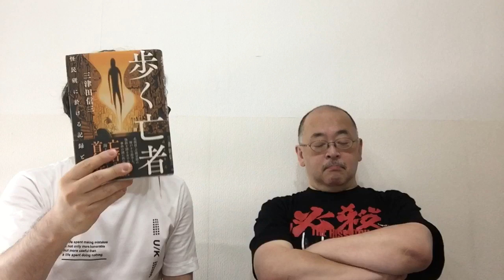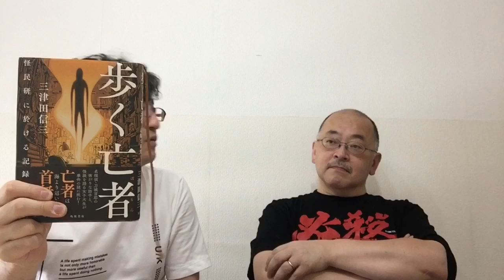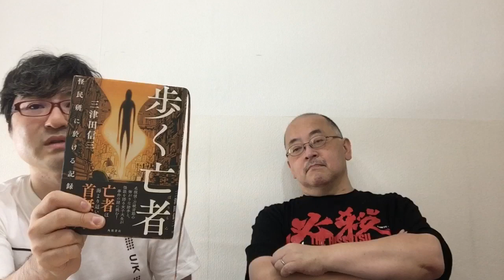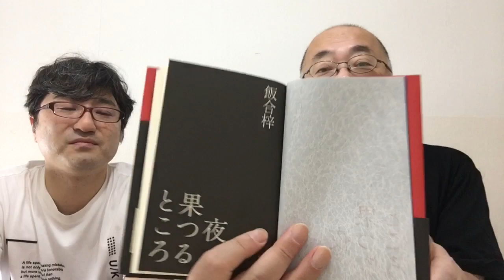「ミステリちゃん」2023年7月号・その１ 『歩く亡者 怪民研に於ける記録と推理』三津田信三＆『夜果つるところ』恩田陸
書評家・若林踏と杉江松恋がその月に読んだ国内ミステリーから気になった作品を挙げてお薦めするミステリー好きのためのレビュー番組「ミステリちゃん」です。
今回扱うのは2023年6月に出た本です。「翻訳メ～ン」「短いのが好き」「文庫大研究」「エンタメ丼」「本と、どうしましょう」「これって、ＳＦ？」もよろしく。
まずはその１。

今回紹介したのは、以下の２冊です。

『歩く亡者　怪民研に於ける記録と推理』三津田信三（KADOKAWA）
『夜果つるところ』恩田陸（集英社）